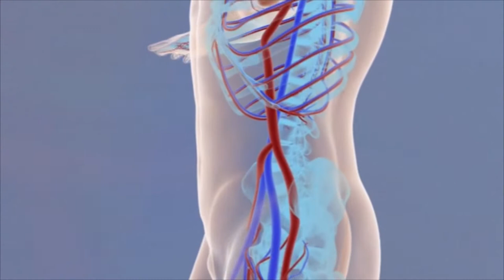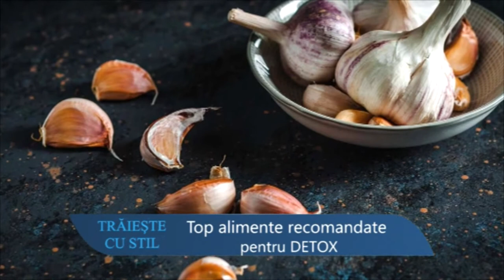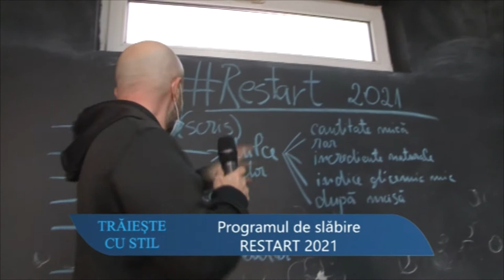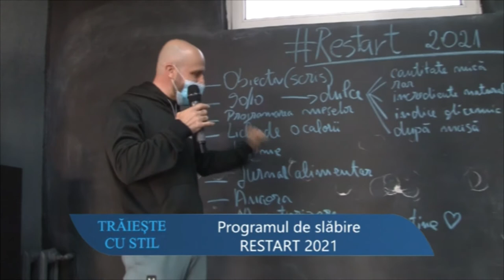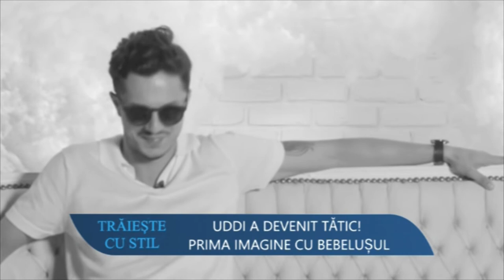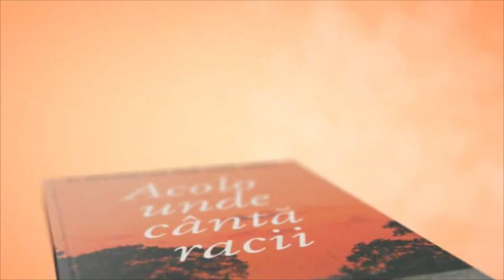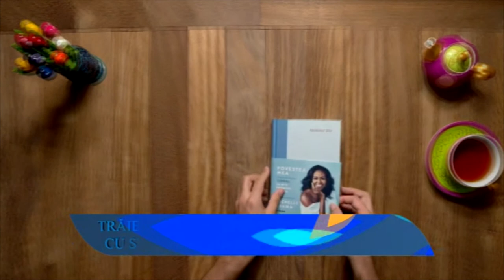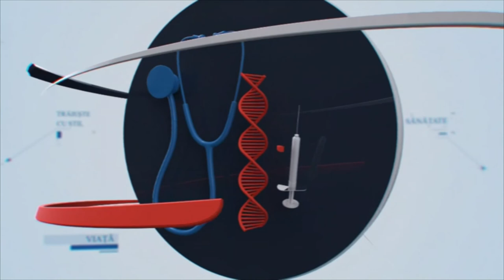Traieste cu stil (09.01.2021) - Litoral TV